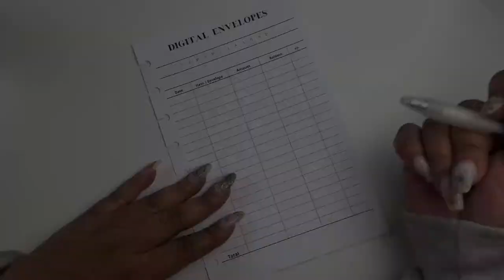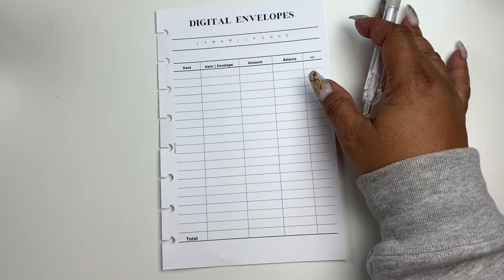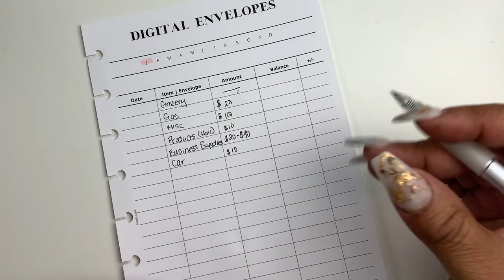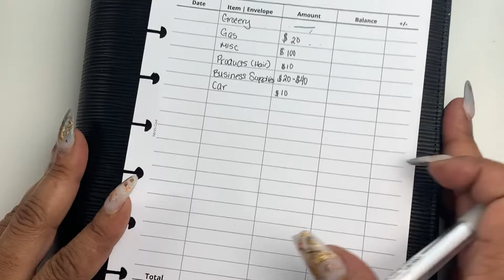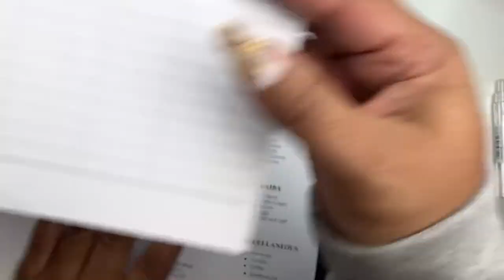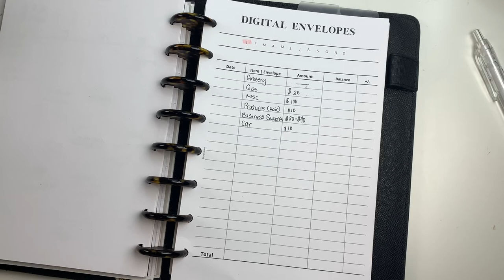DIGITAL ENVELOPES |MONEY MONDAYS | FINANCIAL FREEDOM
Hey friends!  Welcome back to another Money Monday!  Today we are discussing digital envelopes and how I'm using them in financial journey.